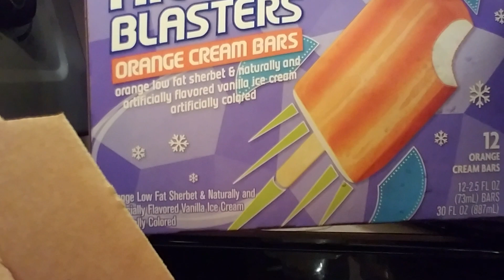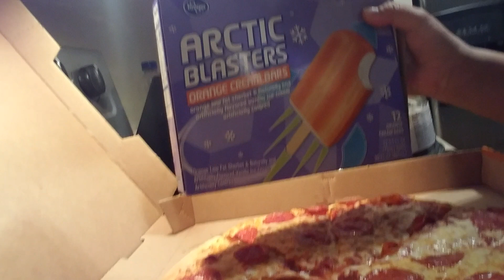Pizza+cake+ ice cream bar❤😋🍕